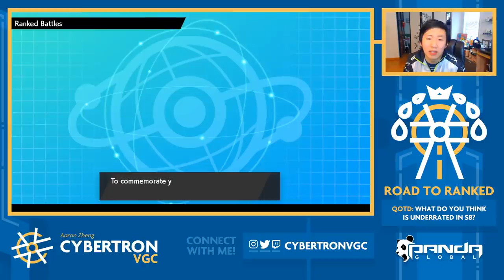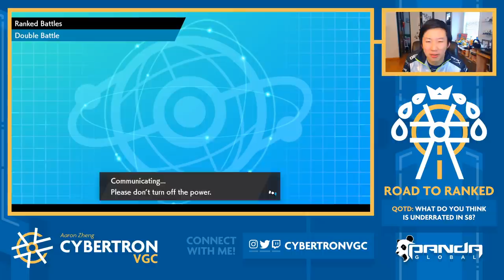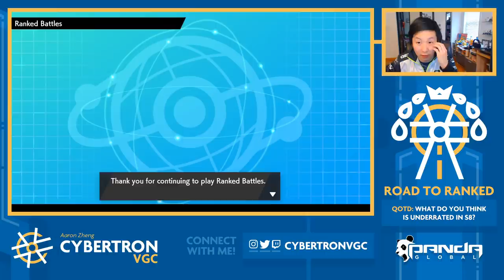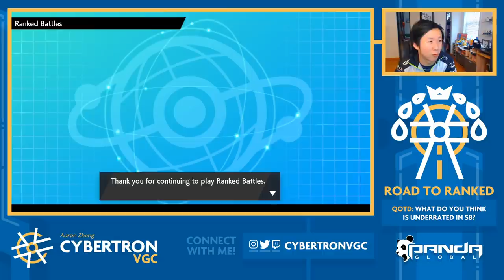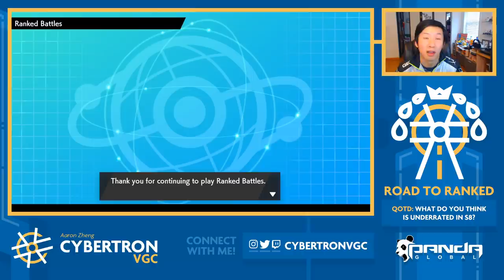A Dragonite + Coalossal, Zacian, & Sun Team! • Competitive Pokemon VGC Series 8 Wi-Fi Battles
Today, we're trying out a super interesting team with two main cores: Dragonite/Coalossal and Torkoal/Venusaur! Dragonite's a strong partner with Coalossal as it has Inner Focus, preventing it from getting flinched by Fake Out, and can use Aqua Jet to activate Coalossal's Weakness Policy. Torkoal and Venusaur continue to be a strong combination after dominating throughout VGC 2020. Zacian is an excellent late game sweeper with this team, and can be especially helpful against your opponent'd Dynamax Pokemon!

Timestamps:
0:00 - Rental Code & Breakdown
3:43 - Game 1 vs. Rillaboom/Raichu/Heatran/Yveltal/Tapu Fini/Amoonguss
13:14 - Game 2 vs. Groudon/Porygon 2/Venusaur/Coalossal/Glastrier/Dragapult
25:33 - Game 3 vs. Metagross/Milotic/Entei/Yveltal/Rillaboom/Grimmsnarl
38:03 - Game 4 vs. Kyogre/Incineriar/Rillaboom/Grimmsnarl/Urshifu/Zapdos

Competitive Pokemon VGC Series 8 Wi-Fi Battles
Road to Ranked Episode #7